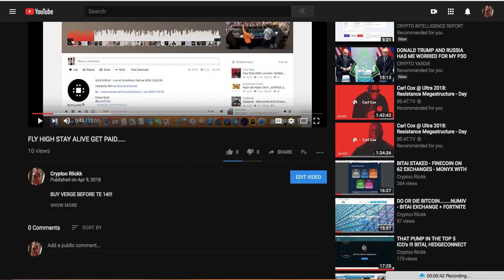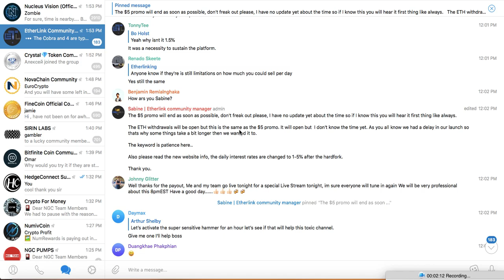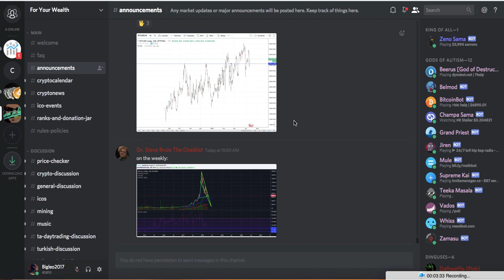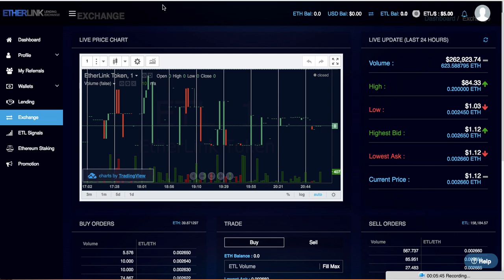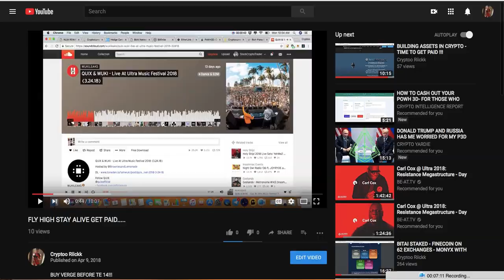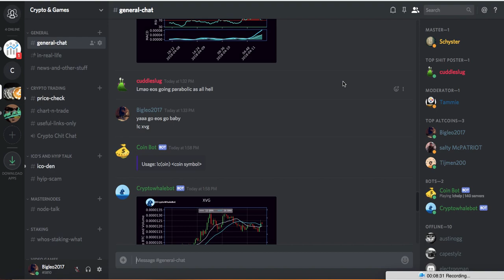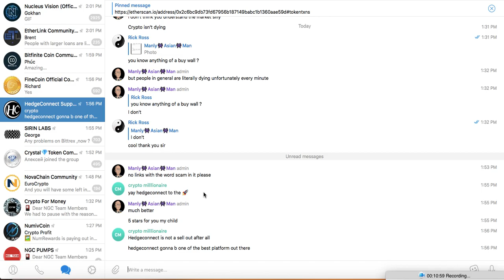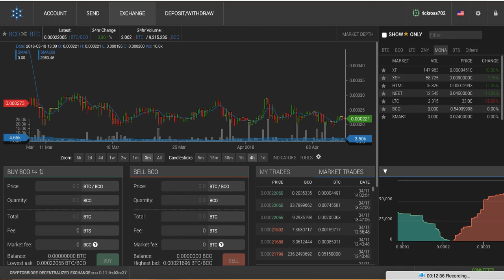Bitfinite TO EXTERNAL , When ETHER LINK HITS 100 ??!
is where BFC will be listed